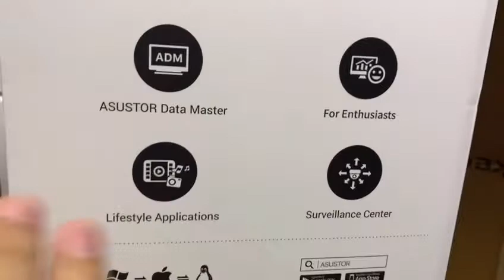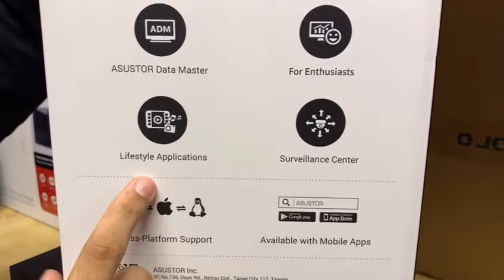NAS ASUSTOR (DIVERSTOR 4) MODELO: AS1104T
Procesador Realtek RTD1296 de cuatro núcleos a 1,4 GHz
Utiliza DDR4: Un 40% más eficiente
Ethernet ultrarrápida de 2,5 Gigabits
Disfrute, descargue, cargue y transmita contenido con la transcodificación 4K.
Admite Wake on LAN y Wake on WAN
Nuevo logotipo color oro rosa
Instalación sin herramientas